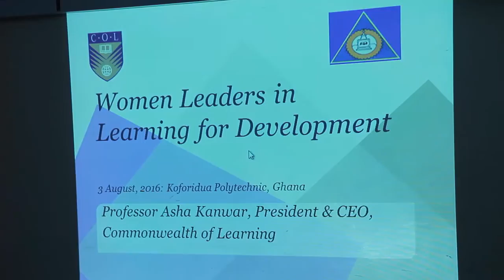Visit of Prof Asha Singh Kanwar President & CEO of Commonwealth of Learning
The President of the Commonwealth of Learning, Prof Asha Singh Kanwar has described Koforidua Polytechnic (KP) as a Result oriented, Responsive partner  and  Responsible institution.

She made this statement during a day's working  visit to KP  on Wednesday, 3rd August, 2016.

Prof Kanwar's presentation focused on 'Women Leaders in Learning for Development'